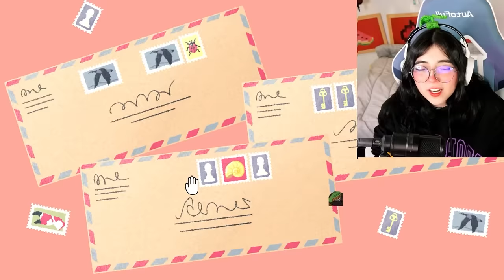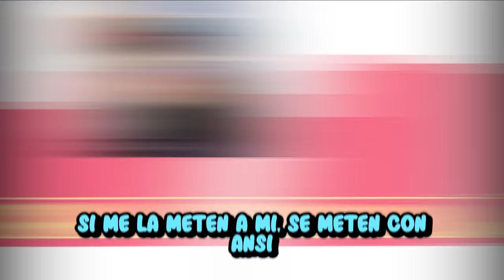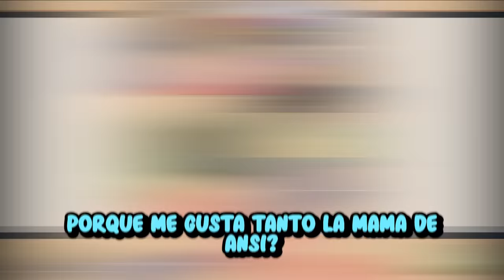Si el chat de twitch hablara 😨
Hoy decidí probar que pasaría si el chat de twitch HABLARA y fue... HORRIBLE 😭